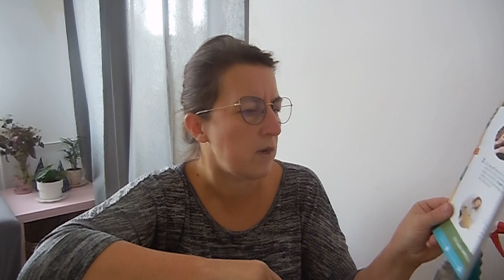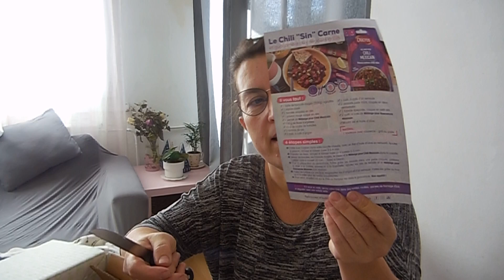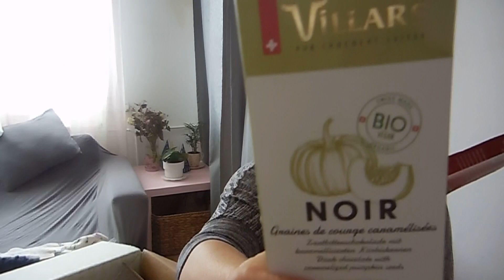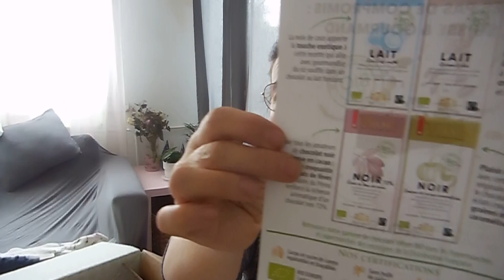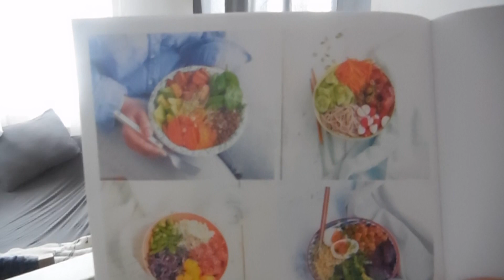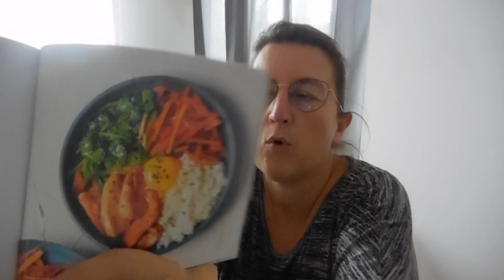degustabox : cocooning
liens utiles

la boutique de corinne glineur
"les kits de corinne"

mon point mondial relay
RAJA - CYBER
4 ROUTE DE BRY
94350 VILLIERS-SUR-MARNE

a bientot
pour un soutien via UTIP